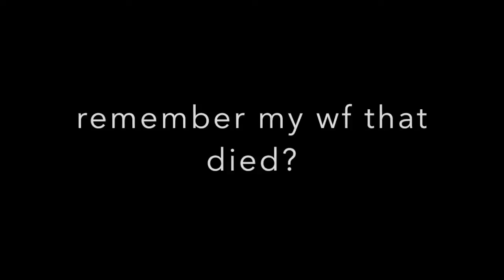StarBreak | Perf WF?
yea i know maybe its not perf, but its decent. also i decided to build a DW, i have soloed eUB and eST by this time but my mac lags a lot when recording and i didnt want to risk my shell for a silly recording. chances are likely that i'll get a new computer in about a few months and then upload the videos.

P.S. i have another set of ults so i can put it on the wf but i dont rlly need it do i dont use